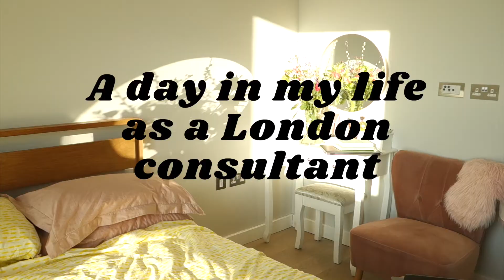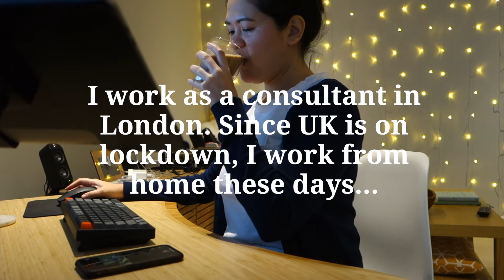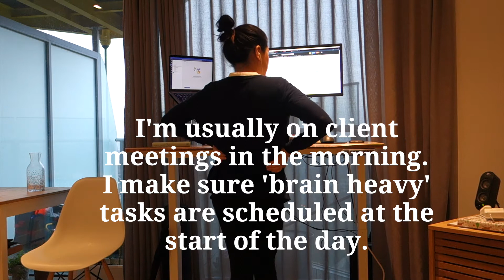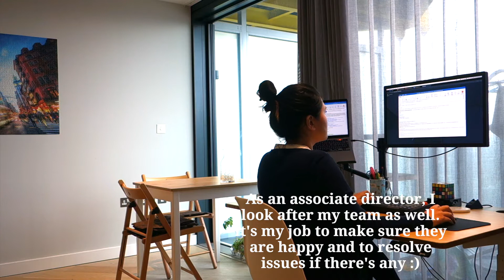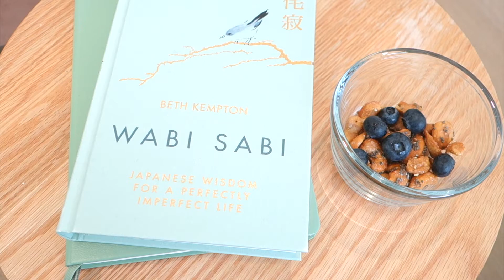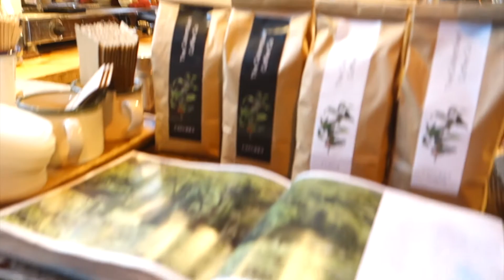A day in my life as a Consultant | London 🇬🇧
Hello my loves! Join me today as I show you what my working day looks like during London lockdown.